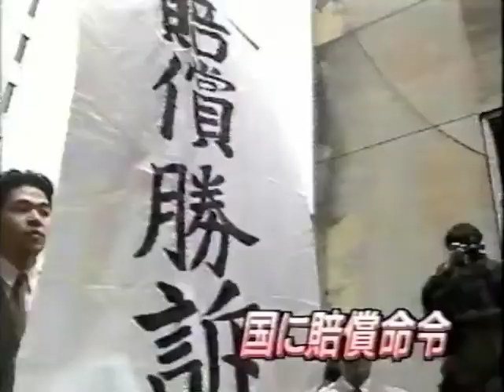NHK News 9 Intro 1993-1995 | NHK ニュース9 オープニング 1993-1995